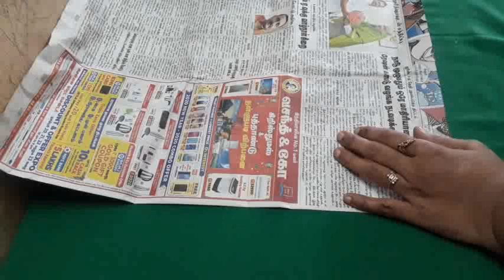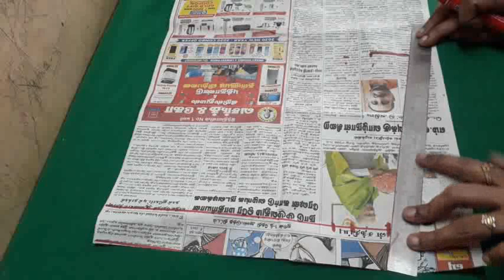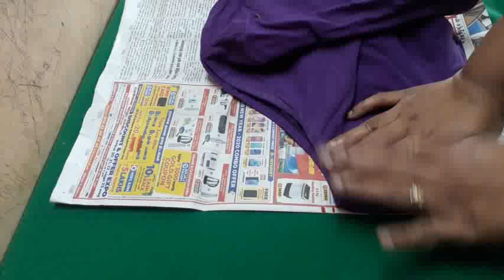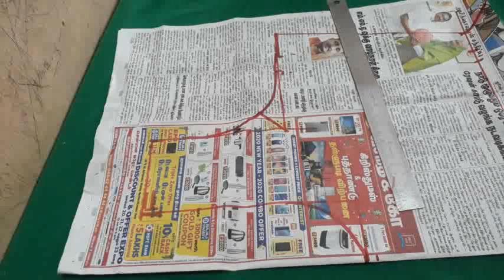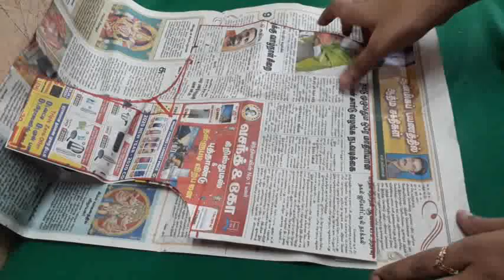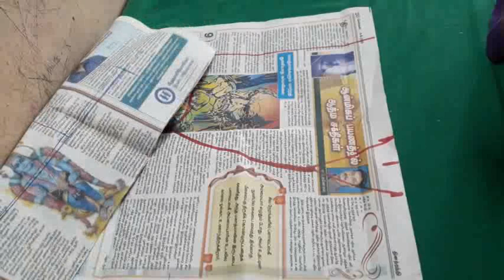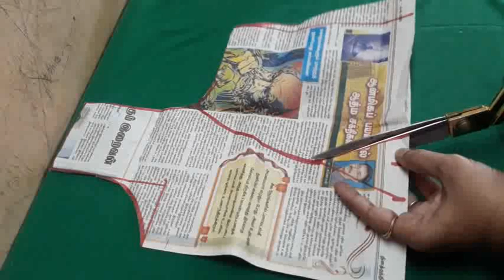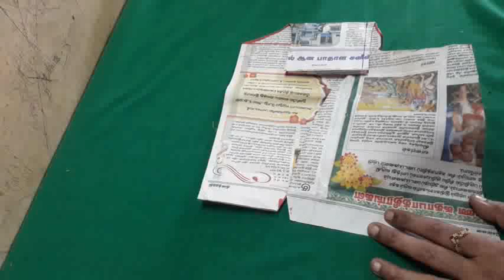Ordinary blouse -யை வைத்து Princess cut blouse வெட்டும் முறை